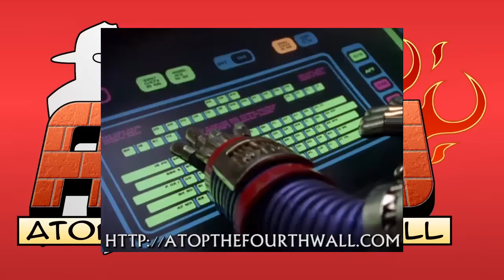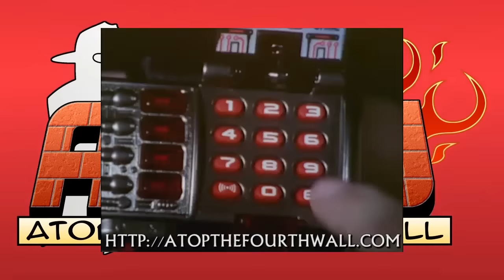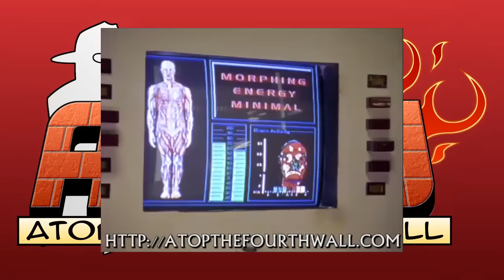Power Rangers in Space, Part 1 - History of Power Rangers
History of Power Rangers is a series where Linkara summarizes, reviews, jokes about, and critically analyzes the TV show "Power Rangers" in all its seasons. Not intended for a younger audience.

The History of Power Rangers heads into space to bring an end to the Zordon Era and the conclusion to six years worth of storylines.

Originally uploaded May 22nd, 2010.